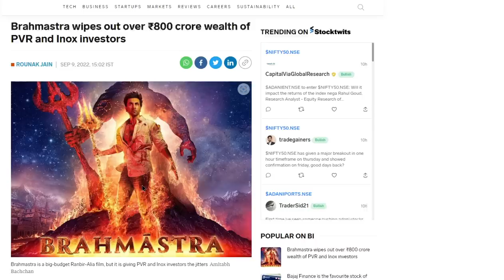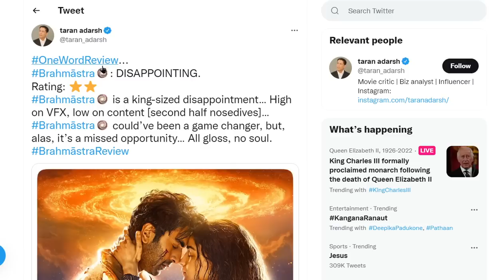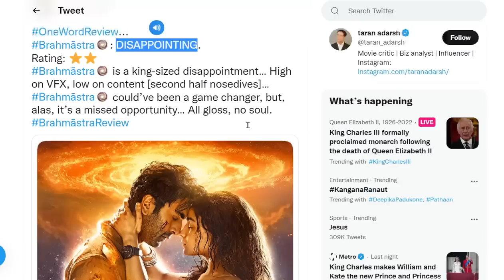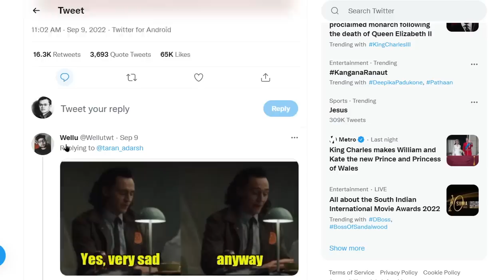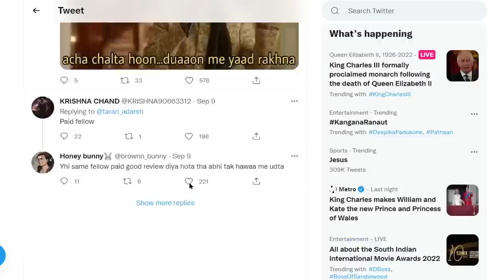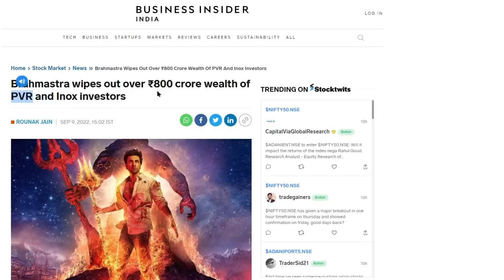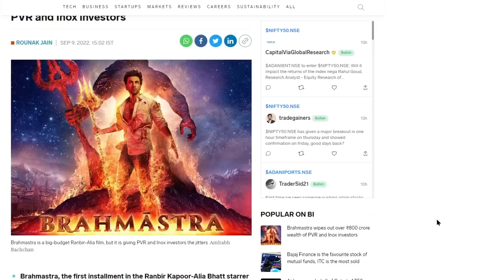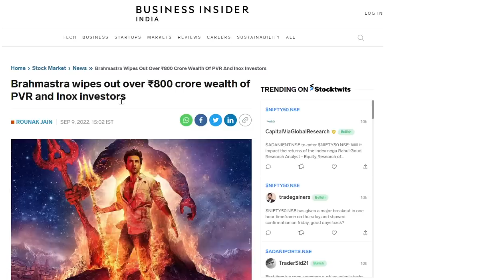PVR కొంప ముంచిన బ్రహ్మాస్త్రం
PVR మరియు Inox  ₹800 కోట్ల సంపదను బ్రహ్మాస్త్ర తుడిచిపెట్టింది

Brahmastra wipes out over ₹800 crore wealth of PVR and Inox investors
Forget making back its money, it looks like Brahmastra is taking down investors of PVR and Inox with itself. With early reviews pouring cold water on Brahmastra’s prospects, India’s largest theater chains PVR and Inox have cumulatively lost over ₹800 crore in market capitalization today.
In Indian mythology, Brahmastra is known as a weapon of unstoppable destruction, which can only be stopped by its counterattack astra (weapon). Ironically, the movie could end up being a victim of the weapon it is named after.
Brahmastra opened to tepid reviews despite healthy advance bookings worth ₹23 crore. Movie reviewer and analyst Taran Adarsh gave the Ranbir-Alia starrer a two-star rating, saying that the movie is a king-sized disappointment.